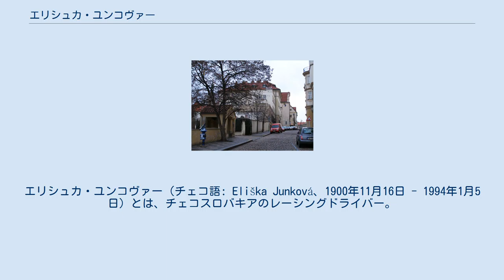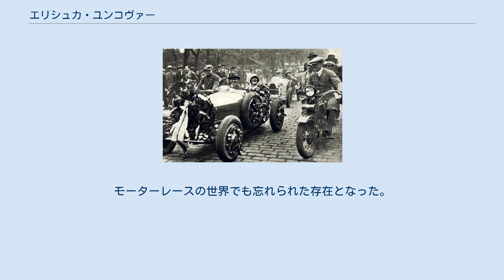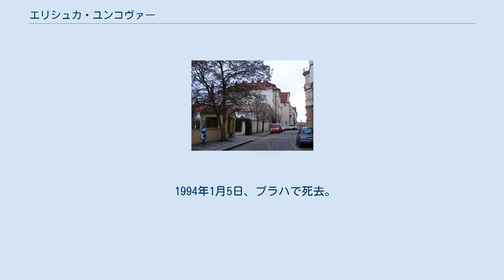エリシュカ・ユンコヴァー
エリシュカ・ユンコヴァー（チェコ語: Eliška Junková、1900年11月16日 - 1994年1月5日）とは、チェコスロバキアのレーシングドライバー。
女性として初めてグランプリで優勝するなど、レース史上偉大な女性ドライバーの一人とみなされている。
別名エリザベス・ジュネック（ユネク）（Elisabeth Junek）。
 1900年11月16日、オーストリア＝ハンガリー帝国モラヴィアのオロモウツで生まれる。
父親は鍛冶屋で、8人兄弟の6番目。
出生名はアルジュビェタ・ポスピーシロヴァー　(Alžběta Pospíšilová) 。
 16歳の時、プラハ信用金庫銀行オロモウツ支店に就職。
そこで年上の青年銀行家 "チェニェク (Čeněk) " ことヴィンツェンツ・ユネク (Vincenc Junek) と出会い、その後結婚する。
 エリシュカはいつか世界中を旅行したいと考え、多言語を学んでいた。
銀行に入れたのもそのおかげで、エリシュカはブルノ、プラハ勤務を経て、フランス、ジブラルタルに赴任する。
希望は北アフリカ、ロンドン、セイロンだったがそれは叶わなかった。
 パリで夫のチェニェクと再会。
夫は自動車が趣味で、それに存分にお金を使えるほどの蓄えをしていた。
エリシュカは最初、自動車に興味がなかったが、次第にスポーツカー、とくにブガッティにぞっこんになった。
 1922年、二人はプラハに帰国。
夫は本格的にレースに参加しはじめ、 ズブラスラフ〜イーロヴィシュチェ間のヒルクライムで優勝。
エリシュカも特訓の末、免許を取得する。
 同年、二人はメルセデス・ベンツと、フランスグランプリで初お目見えしたブガッティ・タイプ30を購入。
当初エリシュカはライディング・メカニック（故障に備えてレーサーと同乗するメカニック）として参加していたが、戦争で負傷した手の怪我のせいで夫がギアチェンジできなくなり、エリシュカが代わってハンドルを握ることになった。
エリシュカの最初のプロレースは1923年。
この時は夫と一緒だったが、翌年には個人で出走、ロホティーン〜トゥジェモシュナー間のレースではツーリングカー部門で優勝し、世界に名を知られるようになった。
1925年のズブラスラフ〜イーロヴィシュチェ間レースでも1位になり、夫婦はお祝いに（また規定変更でライディング・メカニックの同乗が禁止されたため）2台目のブガッティを購入した。
エリシュカは当時最高の男性レーサーたちと走り、「ステアリングホイールの女王」とヨーロッパ中から称えられた。
この頃、名前を英語風にエリザベスと改めた。
 タルガ・フローリオでのエリシュカ(1928年頃) 1926年、エリシュカはスイスのクラウセンパス・ヒルクライムで準優勝。
さらに、荒れたぬかるみのコースでスピードだけでなく耐久力も必要なシチリア島で開催のタルガ・フローリオにも出場した。
 エリシュカには天性のドライビング・テクニックがあったが、それだけではなく、レース前にコースを下見して、目印になるところをチェック、コーナーはどのコースを取れば最適かまで調べ上げる、当時としては画期的な分析家でもあった。
結果は途中でクラッシュしてしまったが、寸前まで4位につけていた。
 その直後に出たドイツのニュルブルクリンクでのレースでは、2リッタースポーツカー部門で優勝した。
 1928年のタルガ・フローリオに照準を合わせて、ブガッティ・タイプ35Bを購入。
この車でライバルの男性レーサーと対等な立場に立てた。
1周目は4位で、ルイ・シロンに遅れを取ったが、2周目は逆転してリード。
しかし最終ラップでトラブルに巻き込まれる。
5位に終わったものの、ルイジ・ファジオーリ、ルネ・ドレフュス、エルネスト・マセラティ、タツィオ・ヌヴォラーリといった名だたる有名男性ドライバーよりも順位は上だった。
 暮らしていたプラハの家(2012年、Jan Polák撮影) 1928年7月にニュルブルクリンクのドイツグランプリに夫と参加。
夫が運転したが、コースを外れ事故死してしまう。
悲しみに暮れるエリシュカは所有していた車を売払い、子供の時の夢だった旅行に行くことにする。
目的地はセイロン。
ブガッティの創業者エットーレ・ブガッティが新車のツーリングカーを贈り、さらにアジアでのビジネス展開のためにエリシュカを雇った。
 第二次世界大戦後に再婚。
しかし、1948...